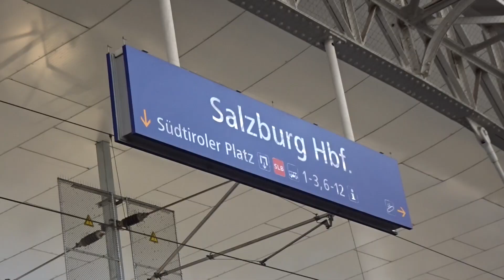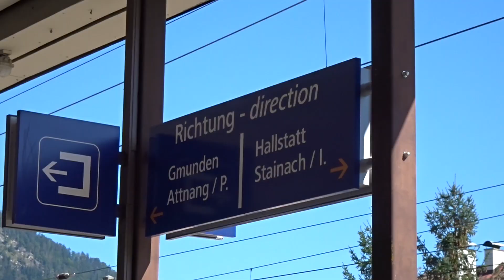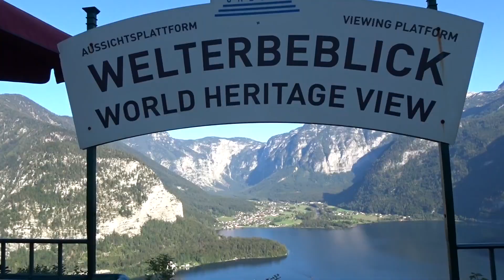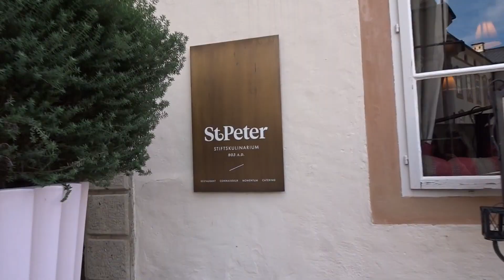Who knew this was in AUSTRIA?!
This video is about AUSTRIA